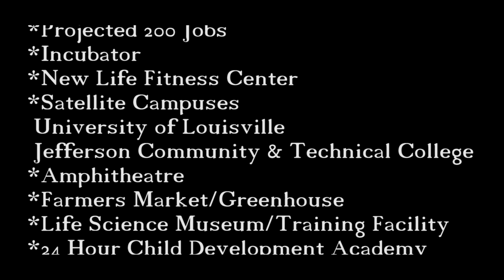Heritage Project on Kick Back Chats Clifford Turner Pt 1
Kick Back Chats with Chea...
Dynamic Show on Topics that are of Interest...to YOU!
Host: Chea K Woolfolk

In this episode, we find out who is Clifford Turner and the Heritage West Global Biotechnology Research Park and how it will affect Louisville KY's West end area.

Chea Chea Media Inc.
Edited and Produced
LG TV Productions LLC
Filmed on Location...
LG TV PRO Studio